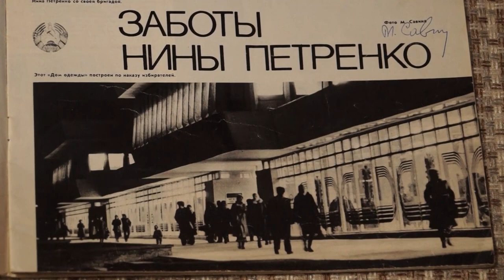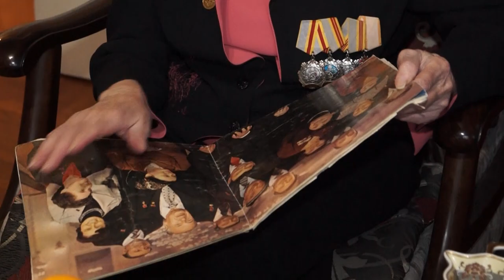В чем её секрет?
Полный кавалер ордена трудовой славы Нина Петренко отметила 80-летний юбилей. Теплые слова и пожелания она получила не только от близких и коллег, но и от руководства города.